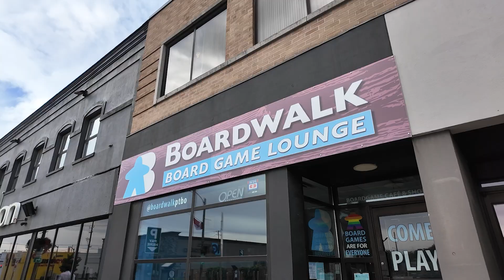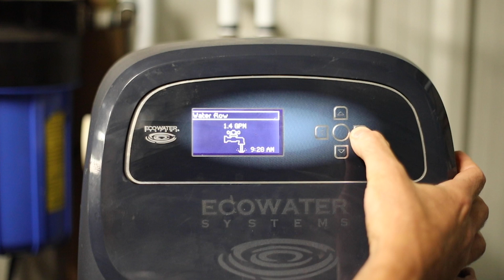Customer First Award Finalists- 2024 Business Excellence Awards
Congratulations to the finalists for the Customer First Award in the 2024 Business Excellence Awards, presented by TD Bank Group: The Boardwalk Board Game Lounge, Couture Candy, and McLeod's EcoWater.